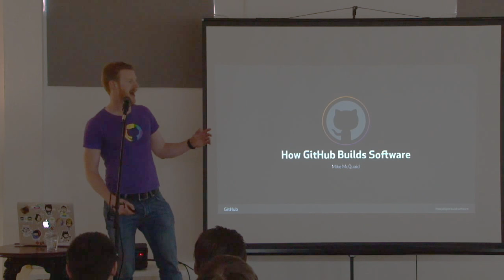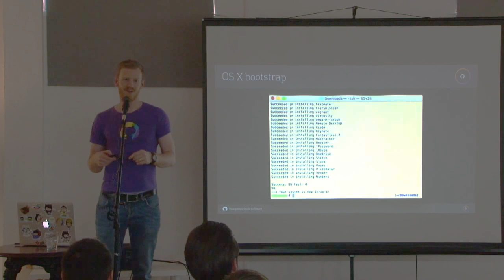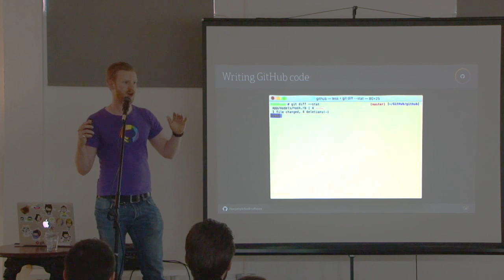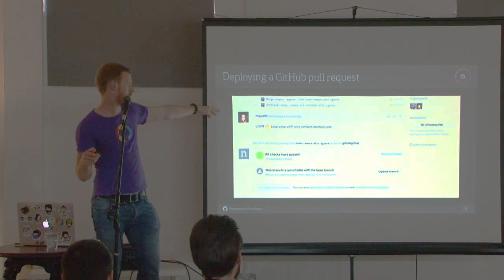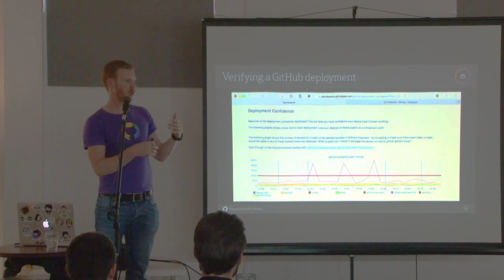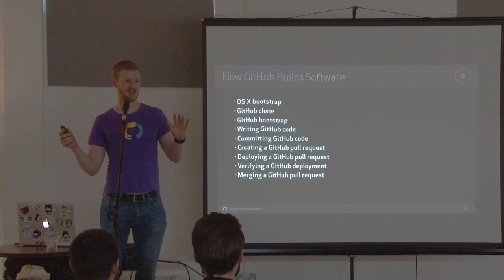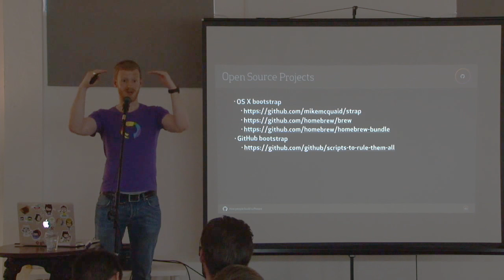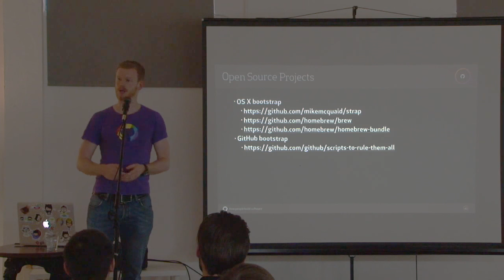How GitHub Builds Software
See every step how we ship changes to github.com starting from a new, empty MacBook.

Presented at TechMeetup Edinburgh in 2016.